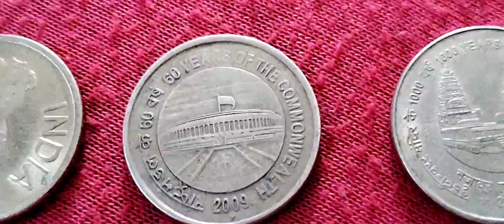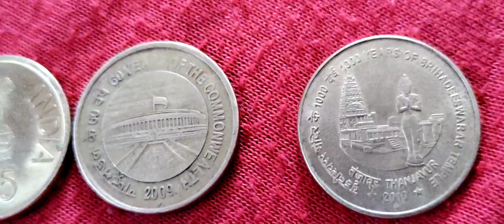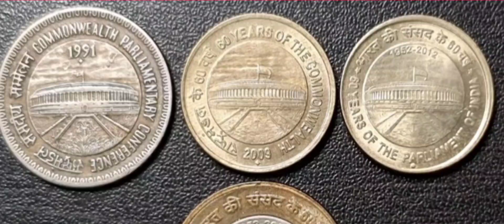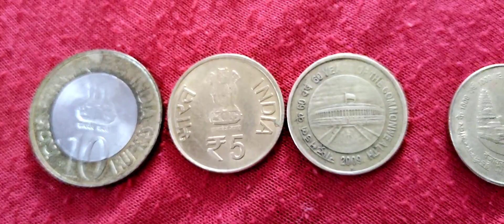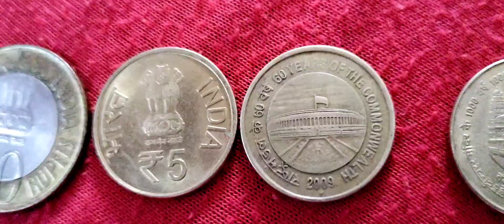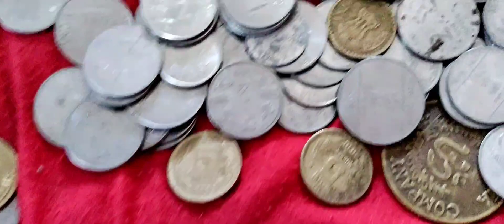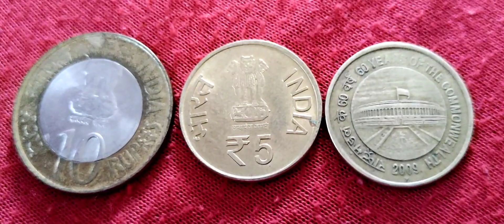क्यों बहुत Rare 5 Rs parliament Coin?| 1Rs Coin 1991, 5 Rs coin 2009| Commonwealth..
5 Rs coin 1991, commonwealth parliamentary conference theme Coin , one of the Rarest 5Rs coin of India. full details in the video. this video's you complete details about the parliament theme Coin. we often see theses parliament same coin issued on deferent dates.
this videos provided complete details about all the parliament themes coins related of commonwealth parliamently conference and Indian parliament the highlight of the video is that you get to know complete details about one of the very rare five Rs coin of republic India this is in the non circulating 5 hours coin of commonwealth parliamentary conference issued only in proof sets and unc sets by India government mint Bombay yes we are taking about the very very RBI coin of 1991.